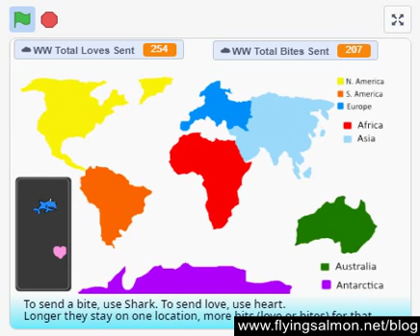Scratch game video: Continental Love or Bite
This is a video capture of an app I wrote in Scratch.

Happy coding.